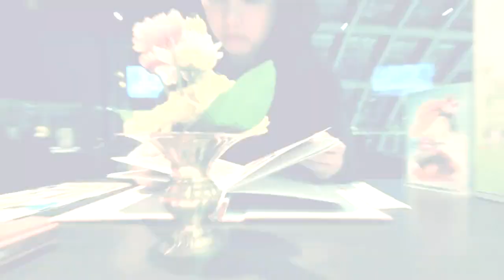Honeymoon Europe 2010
Copyright by JDesign Agency